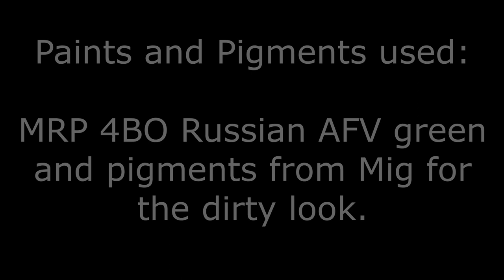1/35 Hobby Boss, Soviet Ba-6 Armored Car, Republican Forces, 1938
This is an unusual looking armored car and the mind boggles at the thought of the crew when that gun went off! This model is from Hobby Boss and comes with markings for a captured nationalist vehicle, however I have used some spare decals to show it in its original Republican use.

The kits is complex and perhaps struggles from being over complicated with very precise locating pins and vague instructions in places. I had intended to build this one as a quick build but the level of detail slowed this down. I was surprised at just how much detail there is with two etch sets included, a full engine, a complete chassis with all the pipe work and suspension as well as a partial interior!

The inclusion of the engine meant I just had to put it on display and I posed all the doors open but in a manic moment I sliced the engine access doors in half to pose them open but on closer inspection I was using pictures of a Ba3 as reference so these should be (as they come in the kit) a whole door hinged at the top not hinged in the middle for a folding appearance as I have done them.

I would highly recommend this kit and advise that time is taken to work around the vagaries in the instructions to ensure you get a good fit. As I said the level of detail is surprising and complete.

I used MRP 4BO Russian AFV green and pigments from Mig for the dirty look.